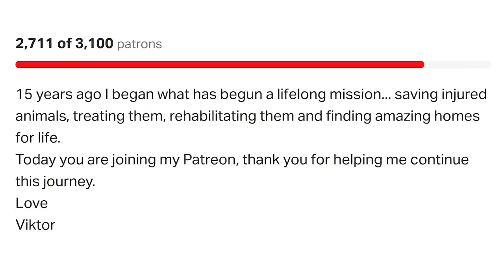Noa is so happy! She had a very special visitor!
Peachy, Cleo, Star y Goldie… these are just four of our cats, all of them with special needs, that went to live happy lives with our friend the Baroness and her husband. Now this wonderful couple have come to visit our animals at our shelters. They are close followers of our videos and know all their names without question. I think today’s video speaks for itself…